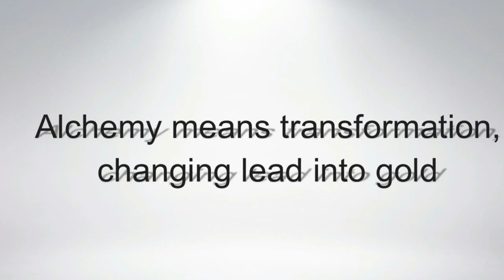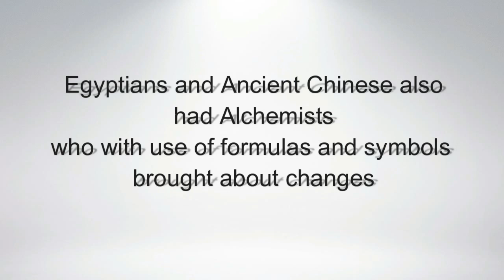Bring Life changing Transformation with Alchemy Magic Reiki!alchemist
ALCHEMY magic Reiki , to bring transformation, to ease out hindrances and welcome new future!Changing lead into Gold!
Symbols and Alchemy has been used since ancient times to bring magical change in health wealth and happiness. with use of formulas and symbols bring about changes. You will find beautiful changes with Alchemy correct combination and use of symbols and formulas.
Reading researching on power of healing art  since more than two decades with this concept, helping to bring about transformations. Aiming here to purify, mature and prefect the energies.
Thank you for coming by my You Tube Channel.
All the Best from Rizwana/Your's The Red Pilgrim!